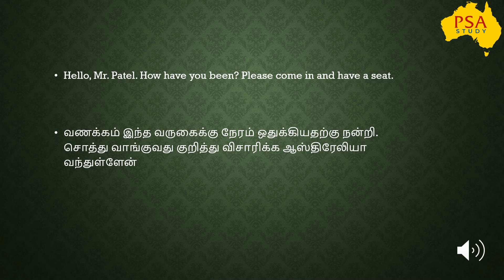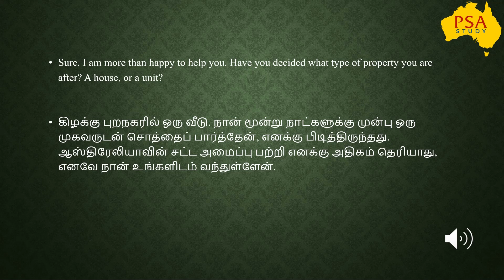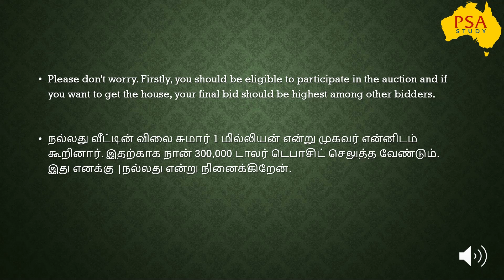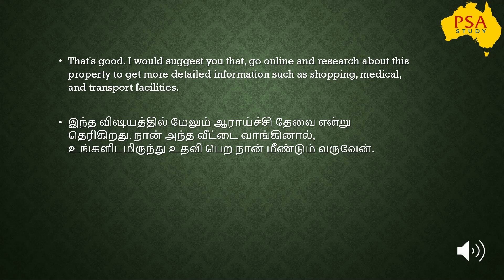Buying a Property | NAATI Tamil Dialogue Conversation | PSA Study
NAATI CCL Tamil Dialogue - This Practice Dialogue is a Conversation between Tamil-speaking person and English speaking person regarding buying a property.

Crack NAATI Tamil CCL training with a 100% success rate. PSA Study claims to give the best training for Naati CCL Tamil with experienced trainers from Australia.

OUR PREVIOUS NAATI TAMIL CCL VIDEOS